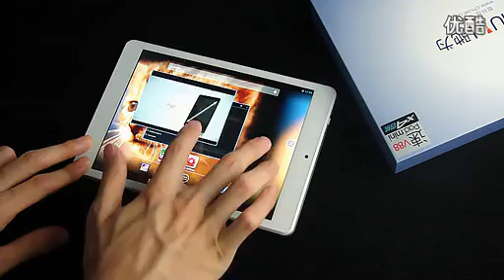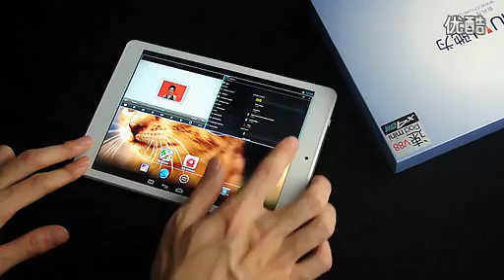CHUWI V88 7.9" IPS Screen Android 4.2.1 8GB MTK6589 Quad-core Tablet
Tablet PCs Marca: CHUWI
OS: Android 4.2
Pantalla Tamaño: 7.9 pulgadas
Pantalla Material: IPS
Pantalla Táctil Tipo: Capacitiva
Pantalla Resolución: 1024 x 768
CPU Marca: MTK
CPU: MTK6589 Cortex-A7 Quad-core ARMv7 Processor
Contenido del Paquete:
1 x Tablet PC
1 x Charger Note: Right plug of adapter would be sent according to your shipping country
1 x USB Cable
1 x Earphones